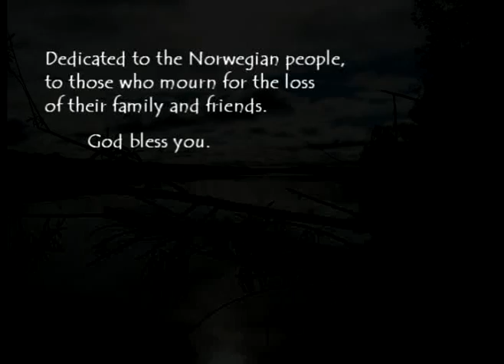Norway tragedy - In Memoriam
Dedicated to the Norwegian people,
to those who mourn for the loss of their family and friends.
God bless you from Ensemble XXI
Grieg - Aria from The Holberg Suite
played by Ensemble XXI, Conductor Lygia O'Riordan
Photos from Chukotka in the Russian Far East